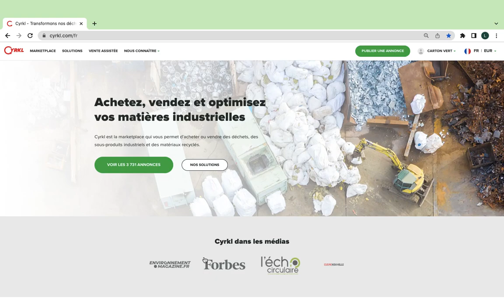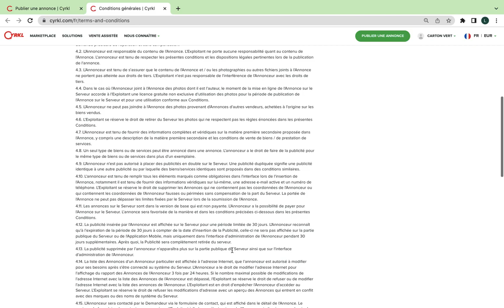Comment poster une annonce sur la Marketplace Cyrkl?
Proposez gratuitement vos déchets sur notre marketplace, c’est simple et rapide.
Il vous suffit de cliquer sur “Publier une annonce” et ensuite renseigner quelques informations : le type de déchet, la quantité disponible, le prix… N’oubliez pas d’insérer une ou plusieurs photos.
Une fois votre annonce postée, les entreprises intéressées pourront vous contacter directement via la messagerie Cyrkl.
Devenez acteur d’une économie plus circulaire en échangeant sur la marketplace Cyrkl!